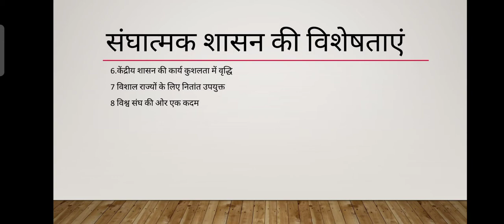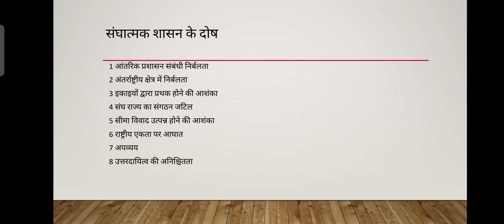संघात्मक शासन पार्ट 2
Dr Gayatri